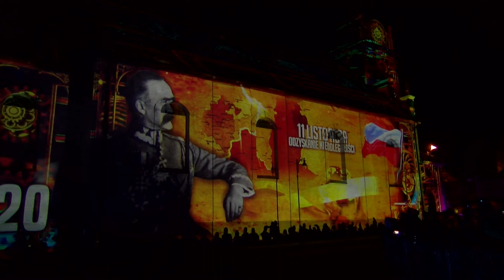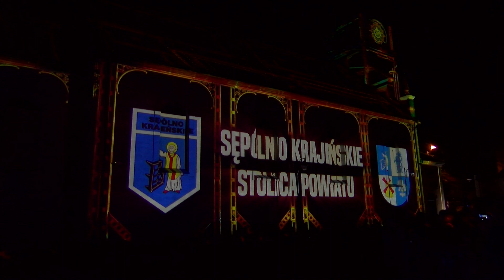Animacje na kościele